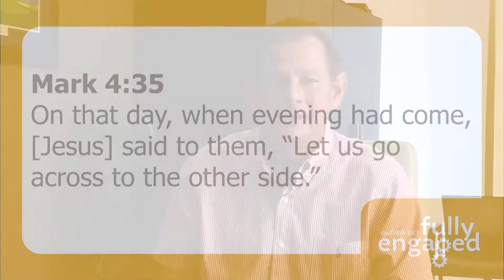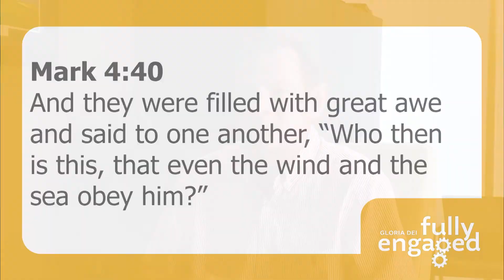Week 2 | Mark 3-4 | Fully Engaged Bible Study | Pastor Tim Selbo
Listen to Pastor Tim Selbo dive into Mark chapters 3 and 4 as we continue with the second week of our yearlong Fully Engaged New Testament Reading Plan!